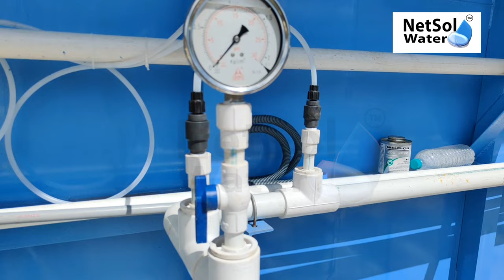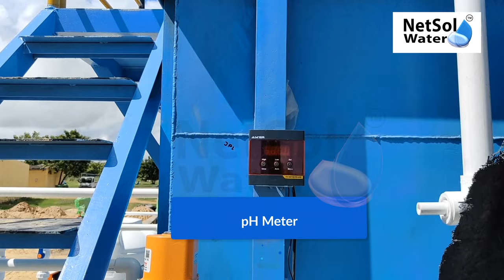100 KLD MBR STP Plant installation at Jindal Power Andhra Pradesh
Watch 100 KLD MBR STP Plant installation at Jindal Power Andhra Pradesh by leading MBR Sewage treatment plant manufacturer in India- Netsol Water.

🌟 Netsol Water's 100 KLD MBR STP Plant Installation at Jindal Power, Andhra Pradesh 🌟

Netsol Water proudly announces the successful installation of a 100 KLD MBR-based Sewage Treatment Plant (STP) for Jindal Power in Andhra Pradesh. This state-of-the-art wastewater treatment system reflects our commitment to delivering innovative and sustainable solutions for industries and commercial spaces across India.

🔍 What is MBR & MBR STP?
MBR (Membrane Bioreactor) technology is an advanced wastewater treatment method that combines biological processes and membrane filtration to deliver superior water quality. In an MBR STP (Sewage Treatment Plant), wastewater is biologically treated and then passed through ultra-fine membranes to remove solids, bacteria, and other impurities, producing high-quality treated water suitable for reuse.

🚩 Why is MBR STP Required?
🔹 High-Quality Effluent: Produces treated water that meets stringent environmental and reuse standards.
🔹 Space Efficiency: Requires less space compared to conventional STPs, making it ideal for areas with land constraints.
🔹 Industrial & Commercial Necessity: Industries and commercial setups need MBR STPs to comply with environmental regulations, reduce water waste, and lower operational costs.
🔹 Reuse & Sustainability: Enables treated water reuse for landscaping, cooling towers, or process water, promoting sustainable practices.

🌟 Benefits of MBR STP for Industries & Commercial Spaces in India:
Compact & Modular Design: Saves space and can be installed in restricted areas.
🔹 Improved Efficiency: Combines biological treatment with membrane filtration for exceptional results.
🔹 Environmental Compliance: Meets regulatory standards for wastewater discharge.
🔹 Water Reuse: Treated water can be reused, reducing dependence on freshwater sources.
🔹 Cost-Effective: Reduces long-term operational and maintenance costs.
🔹 Versatile Applications: Suitable for industries like power plants, pharmaceuticals, textiles, and commercial spaces like hotels, malls, and residential complexes.

🌎 Why Netsol Water?
Netsol Water specializes in providing cutting-edge wastewater treatment solutions tailored to meet the specific needs of industries and commercial establishments. Our 100 KLD MBR STP Plant installed at Jindal Power is a testament to our expertise and commitment to sustainability.

📌 Looking for innovative wastewater treatment solutions?
Contact Netsol Water today!